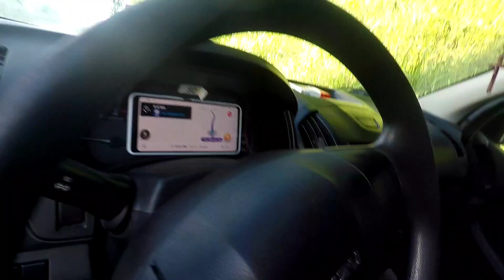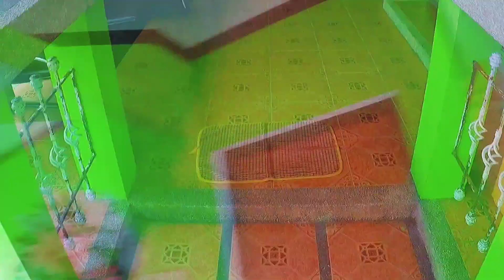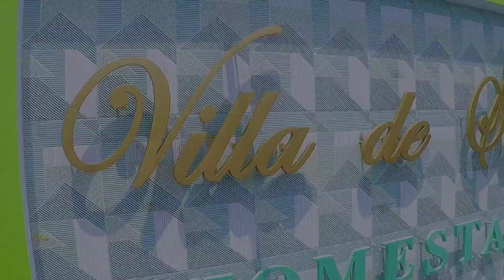surigao Port to Allen port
ganito kalayo Ang byahe pa Allen port